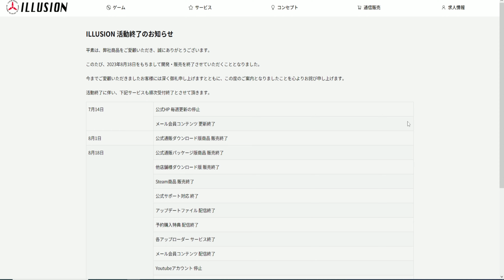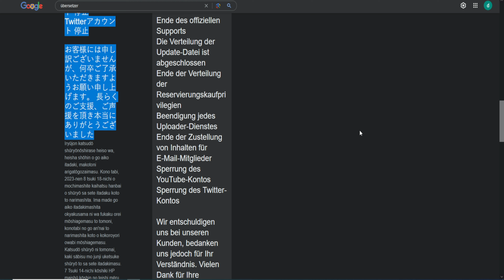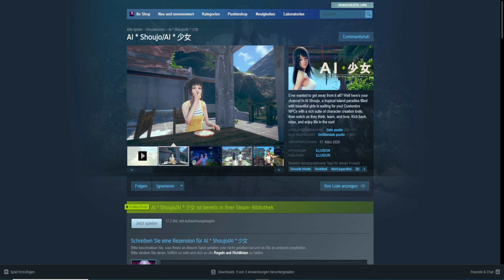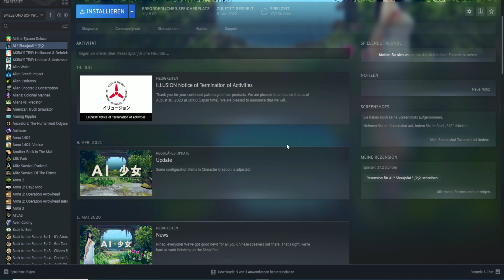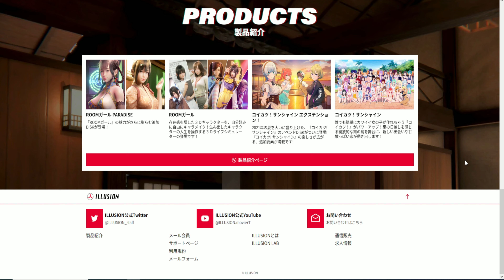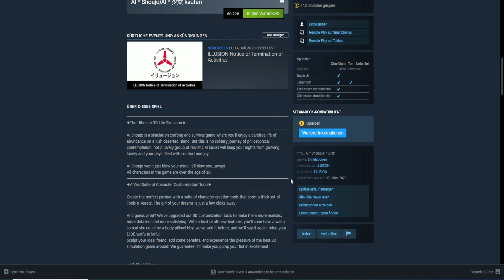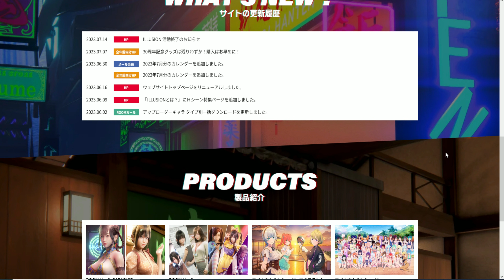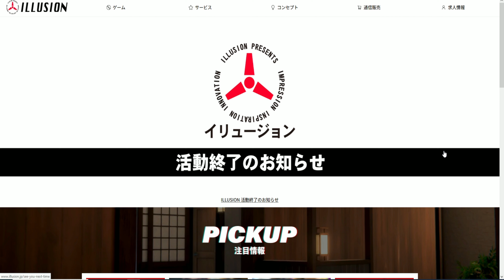Breaking News: Illusion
Der Entwicker zahlereicher Spiel wie Koukatsu, Honey Select oder auch Ihr letztes Spiel Room Girl wird keine weiteren Spiele mehr programierne und auch alle bissher veröfentlichen Spiele bald aus den Stores nehmen. Mehr dazu im Video